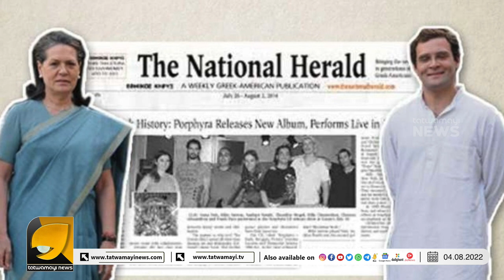സോണിയാ ഗാന്ധിക്കും രാഹുൽ ഗാന്ധിക്കുമെതിരെ സുബ്രഹ്മണ്യം സ്വാമിയാണ് കേസിന് തുടക്കമിട്ടത് | SONIA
നാഷണൽ ഹെറാൾഡ് കേസ്.. നാൾ വഴികളിലൂടെ ..സോണിയയും മക്കളും കുടുങ്ങിയതിങ്ങനെ ? | NATIONAL HERALD